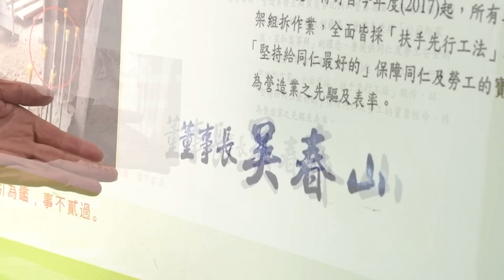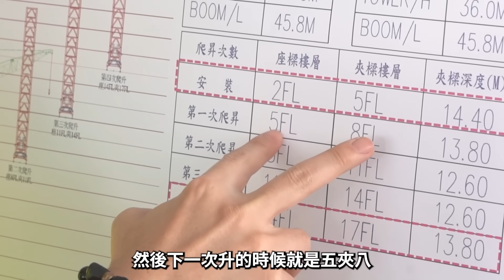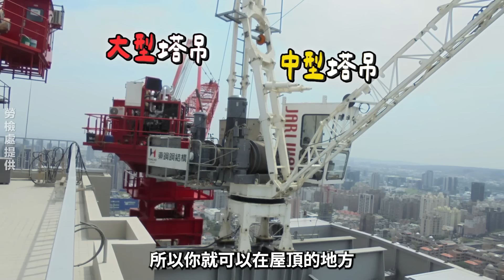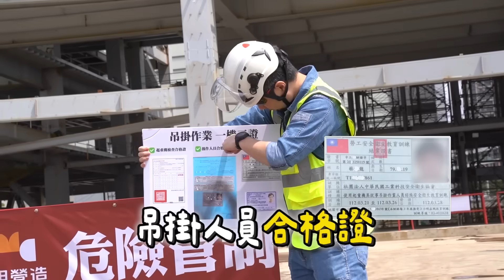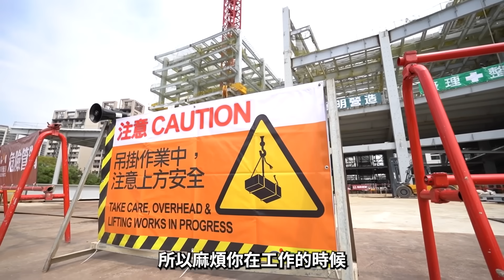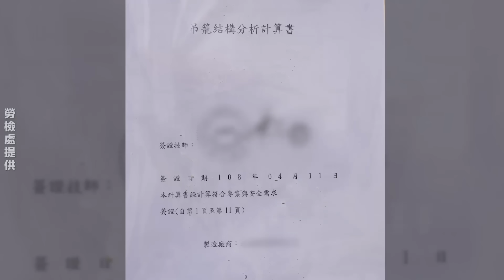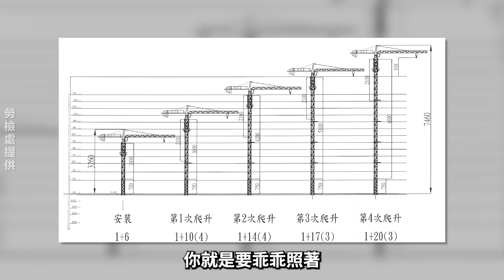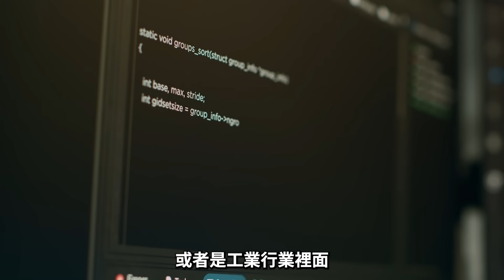塔吊是誰吊上去的 外星人工法 這狀況危險你要趕快閃！方法用對建造成本少一半 塔吊怎麼長高的？【超認真少年】How do Tower Cranes Build up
每天都看得到但每天都很好奇的塔吊作業
一次講給你聽

特別感謝：台中勞檢處、義隆電子、麗明營造、東鋼鋼結構、神洲建機、山屋美影（麗明工程紀錄團隊）
📣【4/24–5/8】SMK安全帽 x 超認真少年｜限時優惠團購開跑！
安全升級 × 限時優惠，一起守護每一段冒險旅程🏍️

🛒 團購品項：
LAMINAR 3/4安全帽
　優惠價 NT$1,800（原價 NT$2,200）
STELLAR 全罩式安全帽 ADOX 冒險者
　優惠價 NT$3,190（原價 NT$3,500）
GTJ 3/4安全帽
　優惠價 NT$3,300（原價 NT$3,690）

⏳ 活動限時兩週，錯過不再！